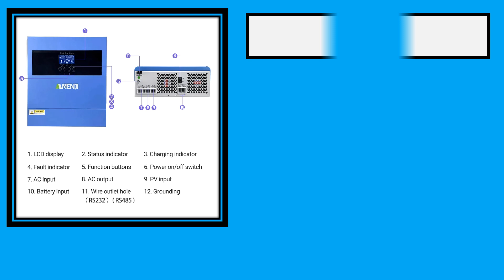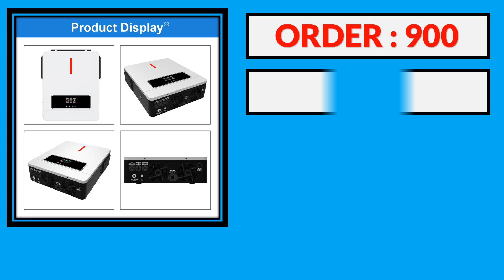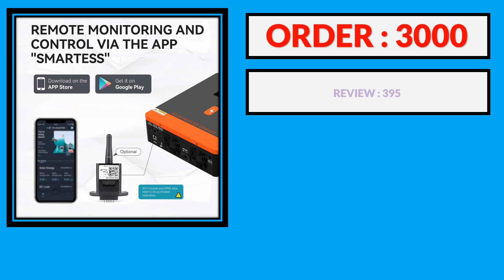Top 5 Best Hybrid Solar Inverter in 2024 From AliExpress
100 Best Hybrid Solar Inverter From AliExpress

5. 4KW 6.2KW Hybrid Solar Inverter 24V 48V 230V Pure Sine Wave Off Grid MPPT 100A/120A Solar Charge Controller For Solar Panels

4. 6.2KW Hybrid Solar Inverter 230V 48V Pure Sine Off Grid Inversor Built-in 120A MPPT Solar Charge Controller for PV Solar Panels

3. Daxtromn 3.6KW 6.2KW solar inverter 24VDC 48vDC hybrid mppt 6200W pure sine wave hybrid charge controller 120A off grid On Grid

2. Fronus 3KW 24V Hybrid Solar Inverter 1.8KW 12V MPPT 80A Off Grid Solar Inverter Pure Sine 220V 230V Max 3000W 2200W PV Power

1. PowMr 6.2KW 4.2KW Hybrid Solar Inverter On Grid Pure Sine Wave Inverter 24V 48V 230V Dual Output with MPPT 120A Solar Charger